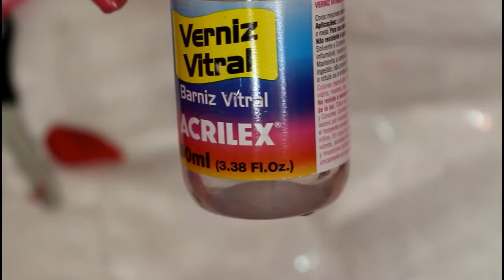porta guardanapo Mickey e Minnie #9 º